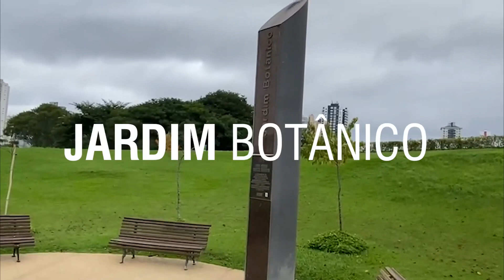Curitiba-PR _ girando pelo Brasil episódio 8